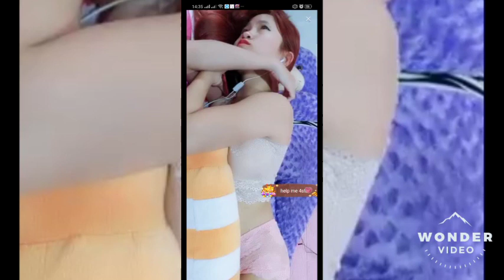Vietnam bigo people wear sleeveless shorts